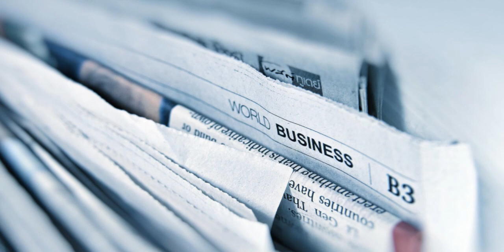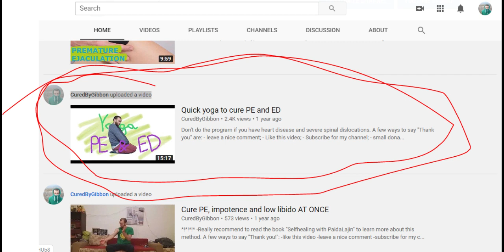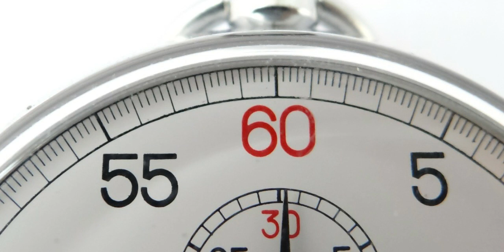Premature Ejaculation Documentary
My practicle guide booklet on how to last longer with Paidalajin (kindle/paper)

Always ask your doctoe before atarting any form of self-healing

My whole channel is about healing methods for premature ejaculation.

I am not your doctor.  You are doing the exercises at your own risk.
Always ask your doctor before starting any self-healing methods.